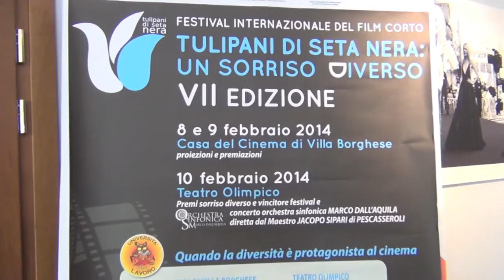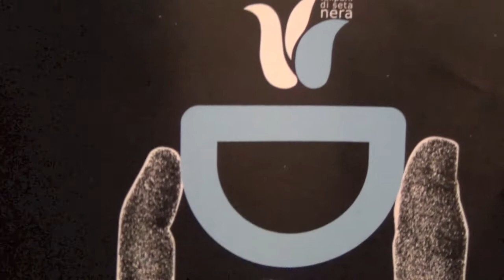FABIO VERNA al 7°Festival Internazionale Film Corto - Intervista di M R SANGIUOLO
Roma 9 febbraio 2014 - Casa del Cinema -Villa Borghese - Proiezione e Premiazione di film Corti finalisti al 7°FESTIVAL INTERNAZIONALE DEL FILM CORTO  - Intervista di MARIA ROSARIA SANGIUOLO al Prof FABIO VERNA, membro giurato della Giuria Tecnica del Festival -